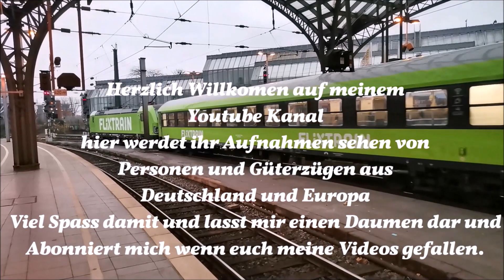Güterzüge Teil 21 Hamburg - Harburg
Die aufnahmen entstanden im Oktober diesen Jahres  2022
jetzt viel spass damit.